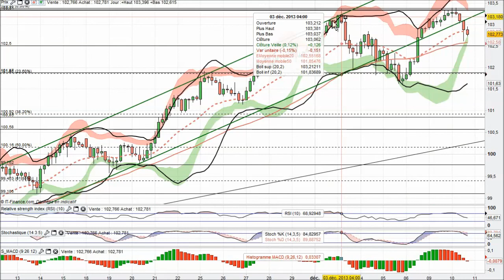Analyse technique FOREX en video du 10-12-2013 par boursikoter